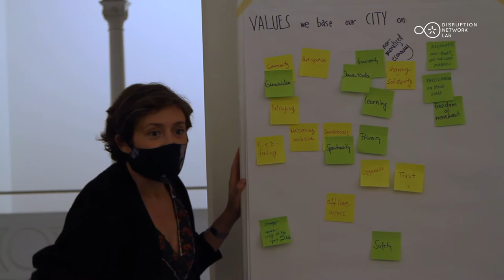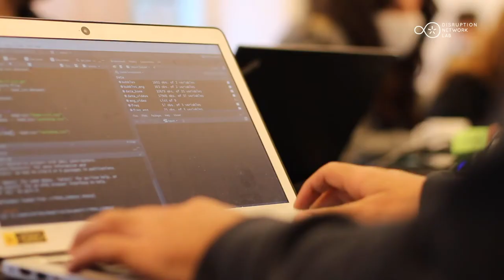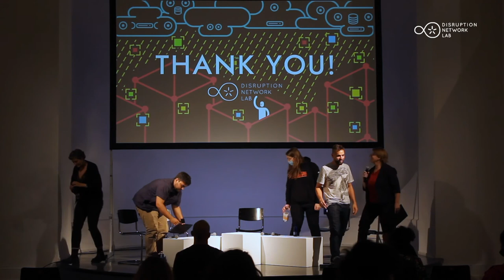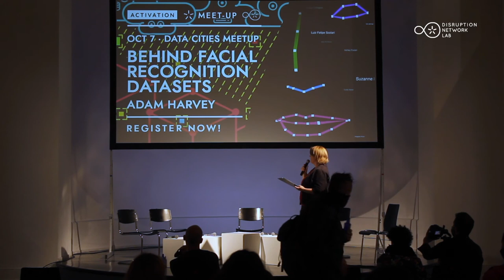Community Workshop Day: Data Cities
DATA CITIES: Smart Technologies, Tracking & Human Rights.

The Activation Community Gathering connects the Data Cities conference with the work of diverse activists, communities and initiatives in Berlin and abroad. Extending Disruption Network Lab’s year-round Activation meetup programme, the focus of the day is on sharing skills, tools and strategies to work with data and technology in creative ways to shape the type of city we want to live in in the future.

With a series of workshops to learn more about exposing tracking algorithms of social media platforms, using crowdsourced geospatial data to develop data visualisation tools, analyzing data on city waste management to find new opportunities for recycling and reuse and developing a manifesto of what we want a data city to look like. At the end of the day we come together for a collective closing to share experiences and outcomes.

Smash your filter bubble!
with Leonardo Sanna (PhD Fellow, University of Modena and Reggio Emilia, IT) and Salvatore Romano (Graduate student in Social Psychology, University of Padova, IT) of the tracking.exposed project.

Visualizing Control – A Critical Mapping Workshop
 with River H (Web Developer at Expedition Grundeinkommen, Anti-Capitalist Tech Activist, Member of Anti Eviction Map Project, US/DE).

Reuse, Recycle, Repair - Hacking waste management for the smart city
with: Felipe Schmidt Fonseca (Activist, Free/Open Advocate and Researcher, OpenDoTT project, BR/DE).

Citizen manifesto on data cities
with Elizabeth Calderón Lüning (Associate Researcher, Weizenbaum Institute for the Networked Society, Research Group Inequality & Digital Sovereignty. DE). Concept: Fieke Jansen (PhD Candidate at the Data Justice Lab, NL/UK).

20th Event of the Disruption Network Lab.

Credits:
Video: Gonzalo Rofso, Gabriel Rodriguez Alfaro, Ángel García Giménez.